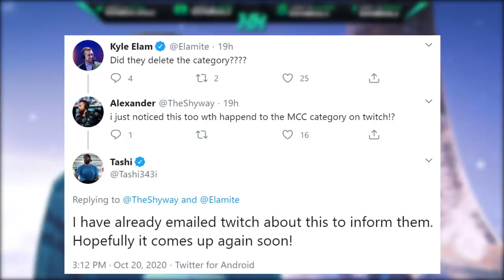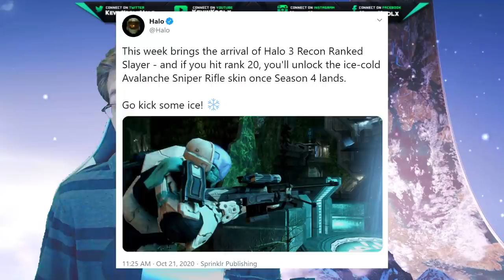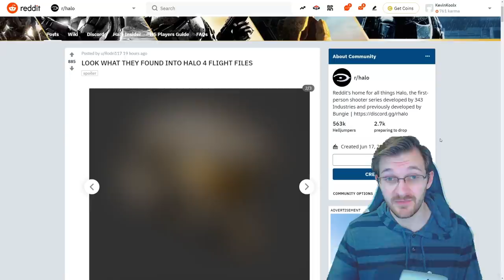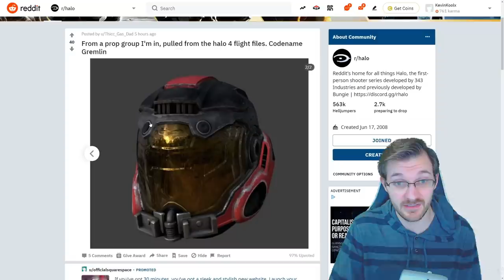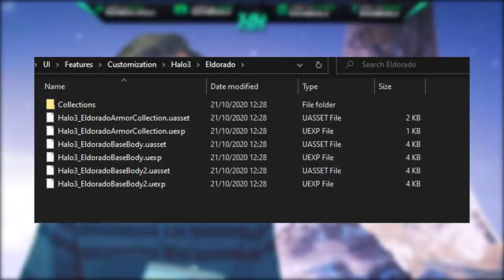Halo Infinite Armor in Halo MCC Customization! Twitch Deletes Halo and Get Halo 5 Free! Halo News!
Timestamps
Intro - 0:00
Halo News topics - 0:38
Twitch Deletes Halo MCC - 1:05
Halo MCC on Xbox Series X Upgrades - 2:27
Halo MCC Avalanche Sniper Skin - 3:34
Halo MCC Season 4 Halo Infinite Armor - 4:54
Halo Online Armor in Halo MCC - 7:00
Get Halo 5 For Free! - 7:55
Thank you for watching! - 8:40

Sources
mark vii helmet

Twitch Deletes Halo! Halo Infinite Armor in Halo MCC Customization and Get Halo 5 Free! Halo News!
In this Halo news update video we talk about how Twitch deletes Halo Master Chief Collection from its category of games! Halo Master Chief Collection PC has been the most popular Twitch Category and Twitch removes Halo from categories is a real hit to the Halo streaming community. Though 343 Industries is already on it and I'd expect to see Halo Master Chief Collection return rather soon for Twitch game categories. We also talk about the Ranked Recon Slayer and how you can earn the Halo 3 sniper skin Avalanche for achieving rank 20 or higher. The Halo 3 Avalanche sniper skin does look awesome and we'll try to earn that before the release of Halo MCC Season 4. Talking Halo Season 4 we have come Halo Master Chief Collection news leaks about Halo MCC season 4 having Halo Infinite armor in Halo MCC! Halo Infinite armor customization options coming to Halo MCC Customization is awesome though it looks to only be for Halo 4 armor customization though Halo 4 customization does look very expansive and offers a lot of new content. Halo Infinite customization options in Halo Master Chief Collection looks to be awesome! Halo MCC season 4 news of Halo Online armor customization looks to be coming to Halo Master Chief Collection.  Lastly we wrap up on how to get Halo 5 for free! Halo Infinite Monster Energy 2xp promotion you can get Halo 5 free with an account! Halo 5 xbox one gameplay for Halo 5 multiplayer is great and I'd highly suggest downloading and playing Halo 5!